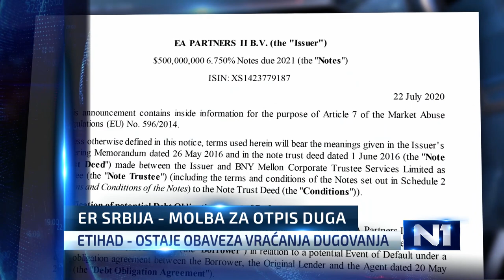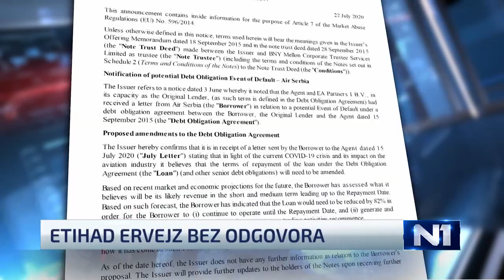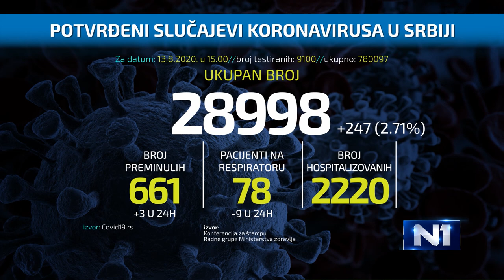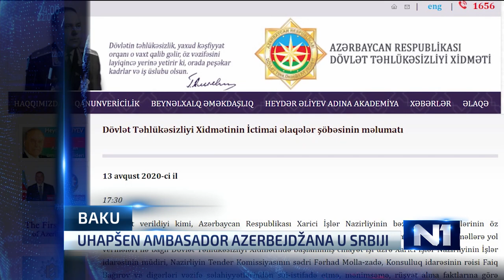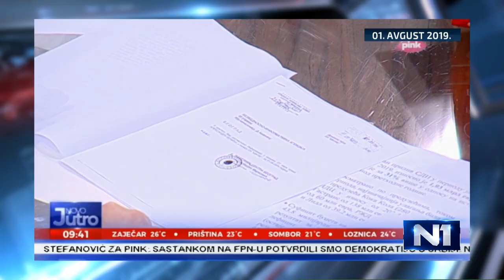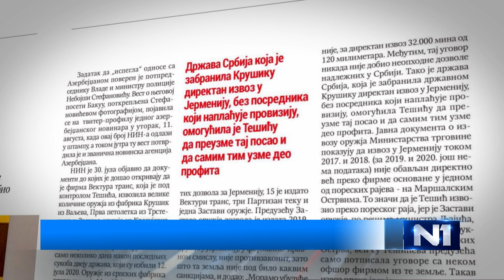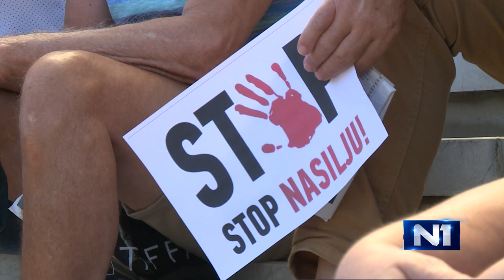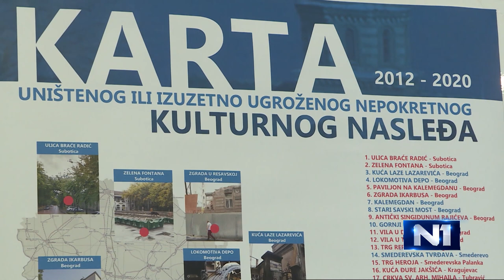Dnevnik u 19 / Beograd / 13.8.2020.